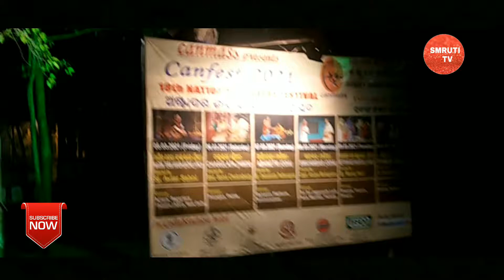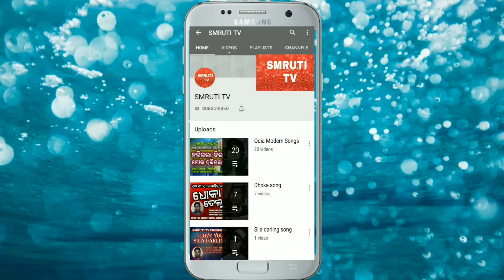Canfest-2021//18th National Theatre Festival Inauguration//Canmass//Jayadev Sadan//Paradip//Canfest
SMRUTI TV PRESENTS